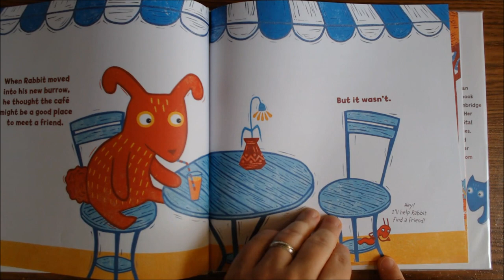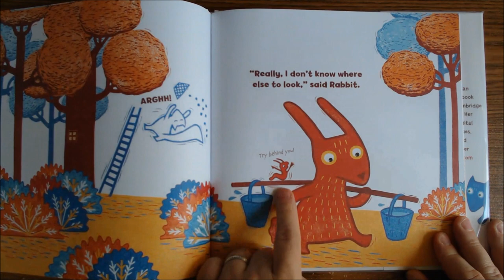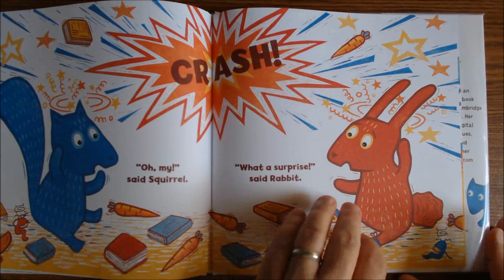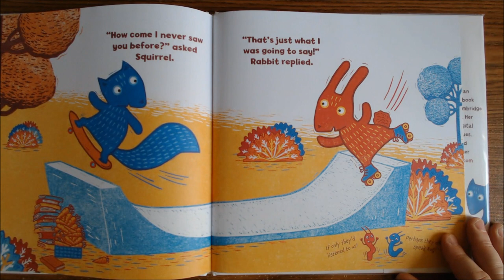How to find a friend | English stories for kids | English children's books read aloud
How to find a friend by Maria S. Costa

Squirrel wants to find a friend. So does Rabbit. How will they find each other? They'll...